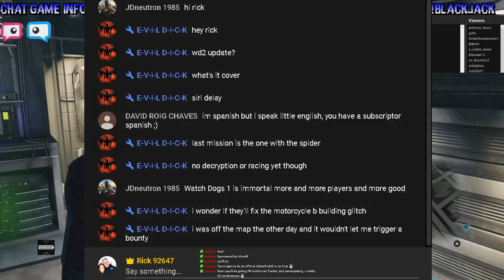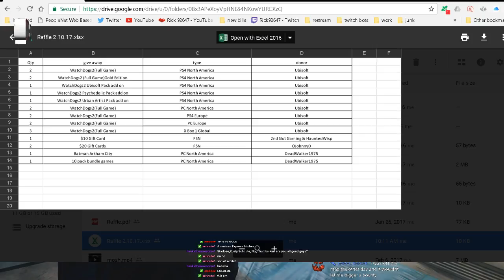spam credit card caller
Random crappy caller with no sense of humor.